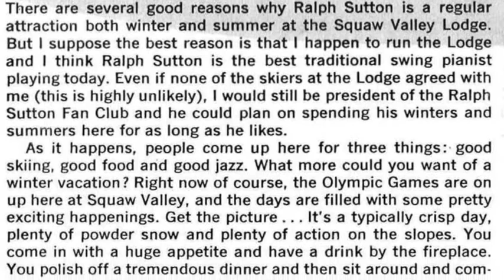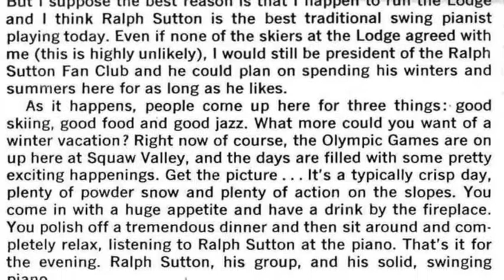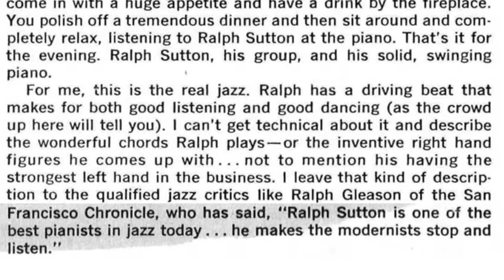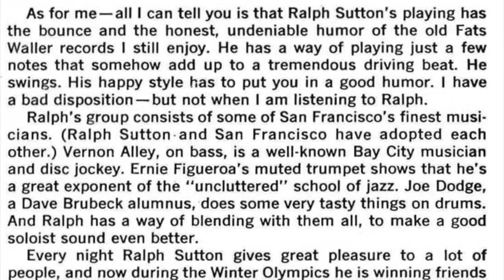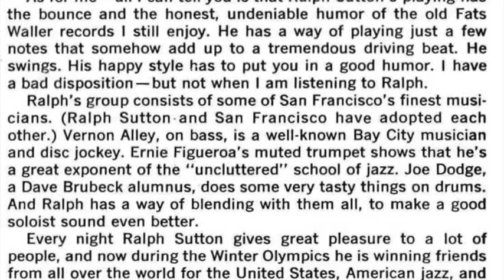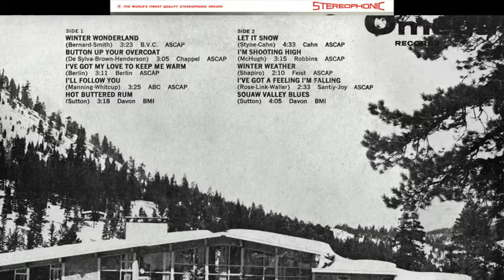Ralph Sutton Quartet: Jazz at the Olympics (Omega Stereo)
Hot summer weather got you down? Chill out with this jazzy set of winter tunes and you'll forget about the heat. Leader of the quartet is Ralph Sutton, a stride pianist in the tradition of Fats Waller, along with Joe Dodge on drums, Vernon Alley bass, and Ernie Figueroa on Trumpet.  Omega reportedly gave a free copy of the LP to all US team members at Squaw Valley for the 1960 games. This title never made it to Omega's reel tape line, but the stereo LP heard here sounds more than fine. Titles and excerpts from the liner notes will appear on screen. For more info about Omega, the 1950s audiophile record/tape label,
00:00 Winter Wonderland (Bernard Smith)
03:30 Button Up Your Overcoat (De Sylva-Brown-Henderson)
06:43 I've Got My Love to Keep Me Warm (Berlin)
10:05 I'll Follow You (Manning-Whitcup)
13:34 Hot Buttered Rum (Sutton)
17:05 Let It Snow (Stone-Cahn)
21:45 I'm Shooting High (McHugh)
25:08 Winter Weather (Shapiro)
27:25 I've Got a Feeling I'm Falling (Rose-Link-Waller)
30:00 Squaw Valley Blues (Sutton)